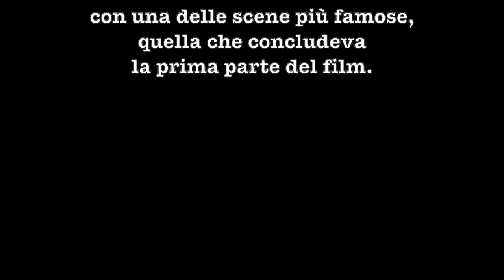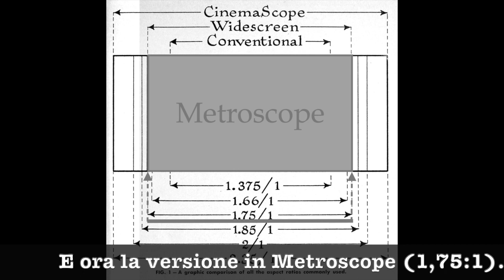Via col vento - versione "normale" vs "Metroscope" (copia 16mm in Technicolor).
Senza alcuna pretesa mi son divertito a fare una comparazione di formati cinematografici, visto che in un commento sotto il precedente video di "Via col vento" (Gone with the Wind, 1939, regia di Victor Fleming) mi sono lanciato in una spiegazione stile "polpettone" su che cos'era il sistema denominato Metroscope. Infatti l'edizione 16mm in Technicolor IB che la Sampaolofilm distribuì nel 1966 utilizzava un master ricavato dal 35mm del 1956 che adottava proprio questo sistema. Ma cos'era il Metroscope?  Riprendo il testo di quel commento, adattandolo in alcuni punti. Il Metroscope era un'invenzione della MGM lanciata negli anni '50, usata anche per rieditare alcuni classici che furono girati con il formato "normale" o "francobollo" (1,37:1, ovvero il 4:3) con uno schermo panoramico, che in quegli anni aveva riscosso grande successo dopo il debutto del Cinemascope della Fox. Ma mentre il Cinemascope era un sistema con lenti anamorfiche qui, semplicemente, si aveva la riduzione in alto e basso del fotogramma con appositi mascherini e proiettando l'immagine così "tosata" in maniera più ingrandita, usando obiettivi a focale corta. Non era proprio uno schermo con il rapporto del cinemascope (2,35:1 se con colonna sonora ottica o 2,55:1 se con colonna sonora a piste magnetiche) ma era pur sempre qualcosa di più ampio del formato classico (precisamente, per il Metroscope il rapporto era 1,75:1, poco meno del 1,85:1, che è il 16:9). Tuttavia, se il film era la riedizione di un'opera concepita per essere proiettata con lo schermo "normale", si incappava nel problema di tagliare scene sopra e sotto, con il rischio anche di perdere particolari importanti. Se questo accadeva ecco che allora, in fase di "creazione" del negativo Metroscope, l'immagine veniva "alzata" o "abbassata" (diciamo così) per centrarla nella proiezione, applicando una banda nera per sopperire a questo "spostamento" (sempre usando termini facili). Questi accorgimenti si possono notare anche  nell'edizione 16mm di "Via col vento" che, normalmente, viene ancor oggi proiettata con il quadro "normale". Ma se ipoteticamente si proiettasse la pellicola con i mascherini del Metroscope (pochissimi proiettori 16mm, però,  hanno la possibilità di cambiare mascherino) quella banda nera che si vede in alcune scene rimarrebbe fuori del campo visivo perchè l'immagine sarebbe ridotta nella sua altezza e ingrandita dall'uso di un obiettivo a focale corta. In questo modo, ovviamente, tutto il film verrebbe "tagliato" sopra e sotto: scelta per noi discutibile ma che, negli anni in cui fu ideato, andava di moda (anche altre case adottarono sistemi simili). Così, per riproporvi un assaggio di "Via col vento" in Metroscope, ho creato questo piccolo video comparativo.
** N.B. Questo e tutti gli altri miei video - se non specificato espressamente il contrario - sono la semplice ripresa di una proiezione cinematografica su schermo fatta con una vecchia telecamera, con l'audio registrato dall'altoparlante del proiettore, e come tali sono di qualità decisamente inferiore all'originale in pellicola.**